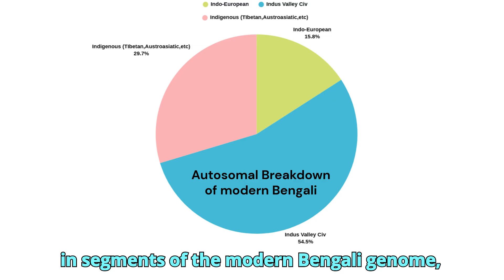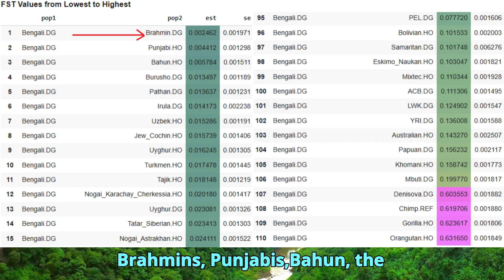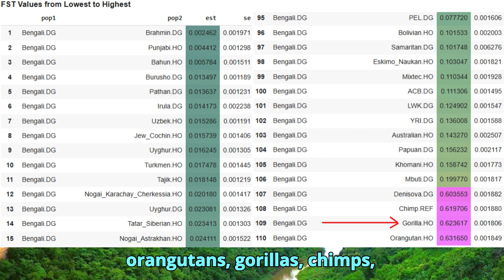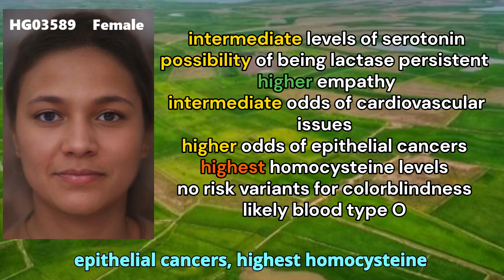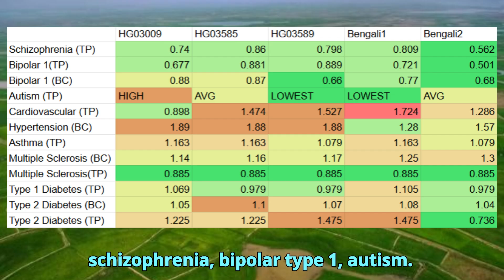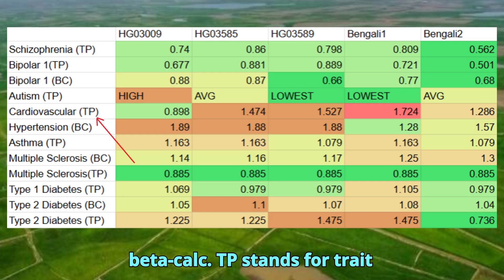Genetics of Bengalis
Bangladesh is home to a rich mosaic of ethnic and genetic heritage. While the majority today identify as ethnic Bengalis, the region has long been inhabited by diverse indigenous communities such as the Chakma, Tripura, and others, each with their own languages, customs, and genetic lineages. These groups are part of broader Austroasiatic, Tibeto-Burman, and Dravidian language families, reflecting deep prehistoric roots.
  Long before Indo-Aryan influences arrived, the Bengal delta was inhabited by ancient farming and tribal communities—possibly connected to Austroasiatic rice cultivators who migrated from Southeast Asia thousands of years ago. Their genetic signature is still visible today in segments of the modern Bengali genome, especially in mitochondrial DNA.
Historically, Bengal was a crossroads of powerful empires and influential leaders. It was part of the Maurya Empire under Emperor Ashoka in the 3rd century BCE and later flourished during the Gupta Empire, which is often credited with consolidating Vedic culture in the region.
  For this video, I have gathered the raw DNA of 5 Bengalis from the aadr + .HO dataset. I ran them through my trait predictor tool for DNA analysis and betacalc to look for risk scores for various common conditions.